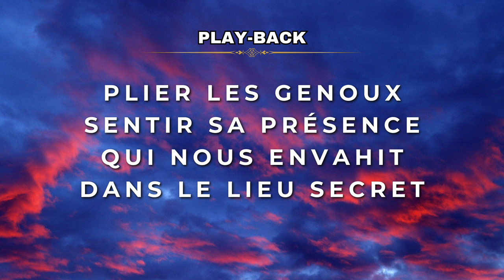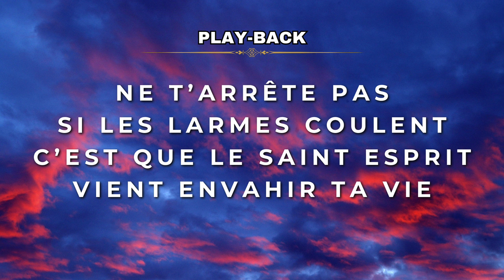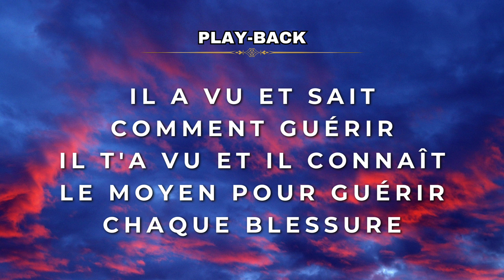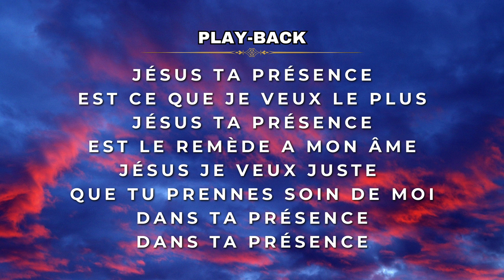Play-Back (avec paroles) - Jésus ta présence - Tonalité Homme